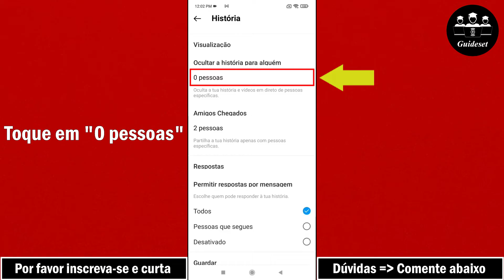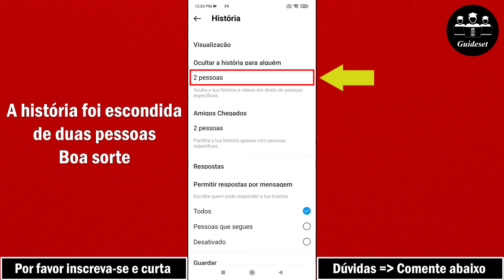Como Ocultar Histórias Do Instagram De Certos Usuários | Passo a Passo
Como ocultar histórias do Instagram de certos usuários
Neste vídeo, você aprenderá como ocultar histórias do Instagram de certos usuários passo a passo. Ocultar histórias do Instagram de certos usuários é muito fácil e você pode fazer isso facilmente com este tutorial.